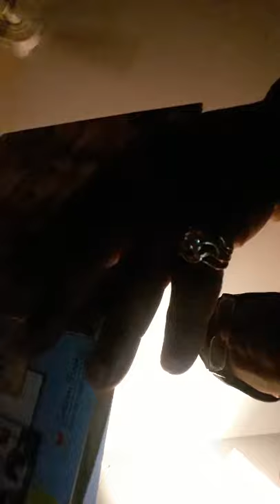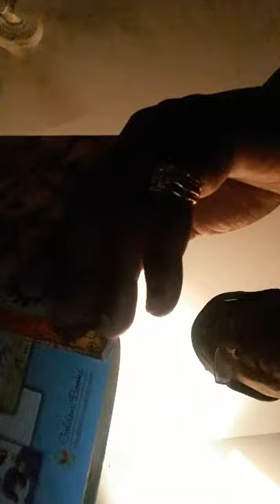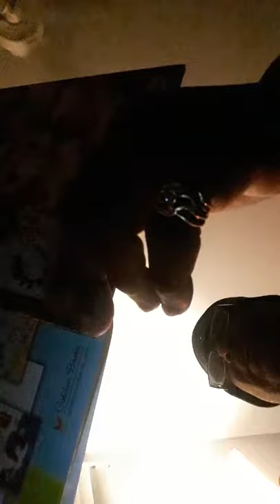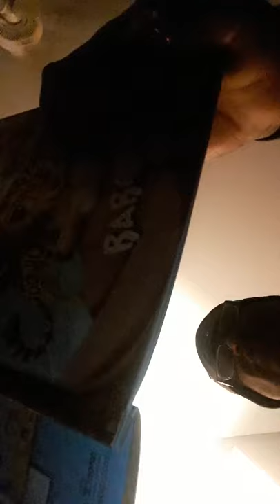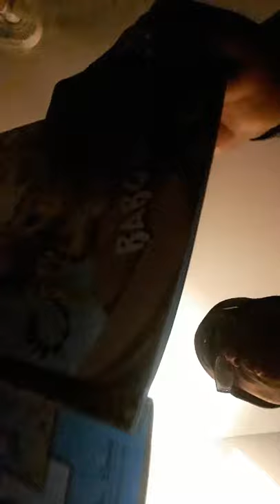a Little Golden Book • Disney • The Lion Guard • Baboons!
Disney
The Lion Guard
Baboons!